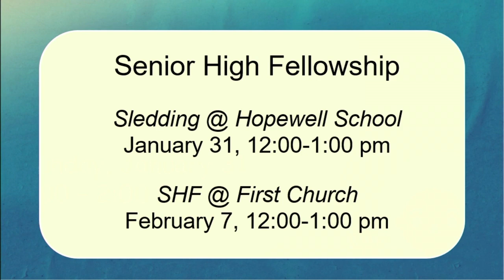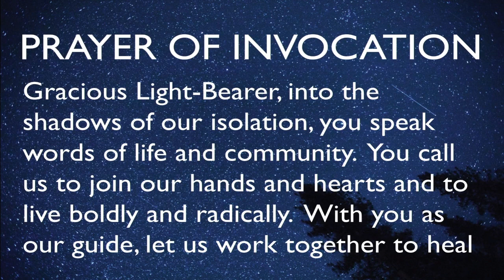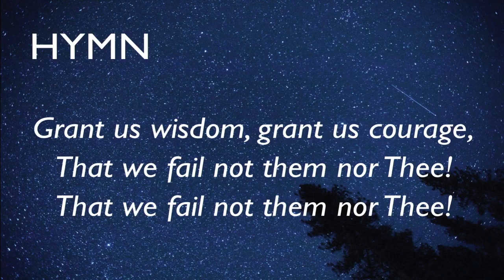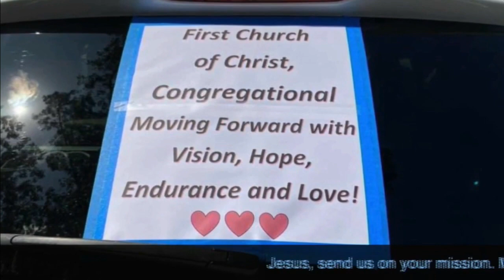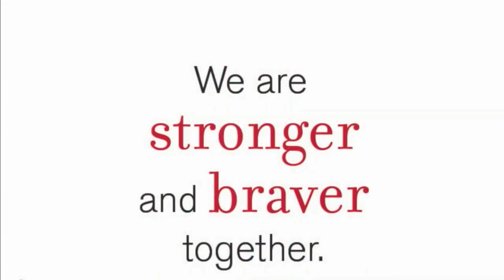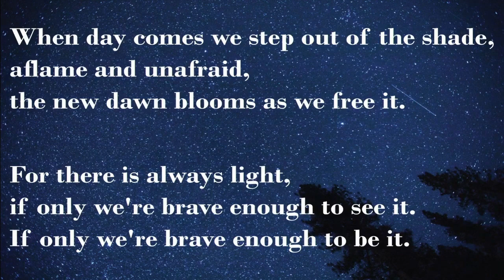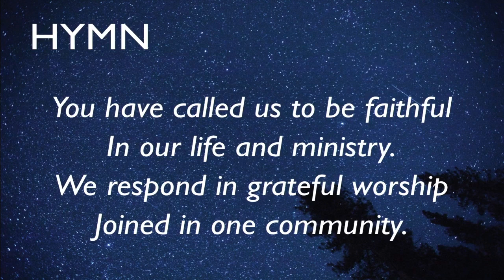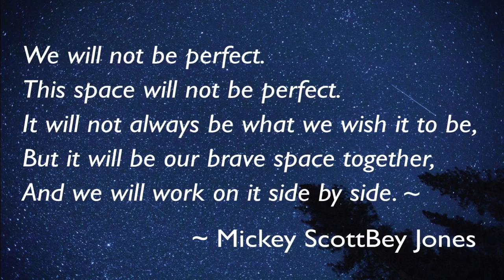January 31, 2021 Worship Service